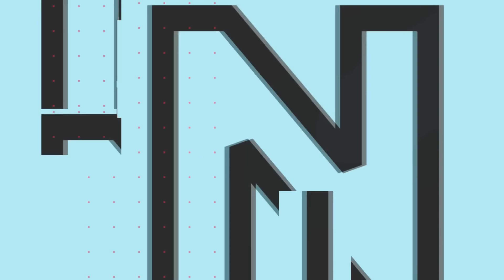पहला टेस्ट मैच हार चुकी टीम इंडिया को आखिर प्रॉब्लम क्या है? | IND vs ENG | Rj Raunak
Welcome to KiWE, the coolest knowledge based app created in BHARAT!